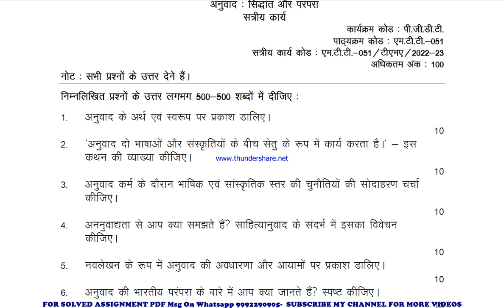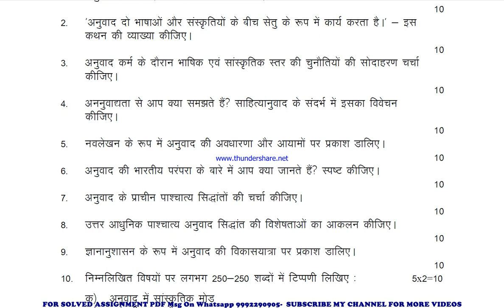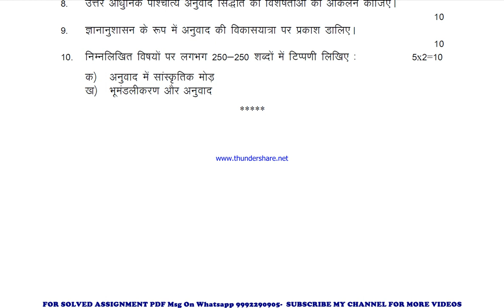mtt 51 (PGDT Revised) solved assignment 2022-23 in hindi | mtt 51 solved assignment 2023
price-
bag-30rs

mtt 51 exam how to study for ignou,
 exam mtt 51 exam preparation preparation for,
gnou exams mtt 51,
 ignou mtt 51 exam preparation,